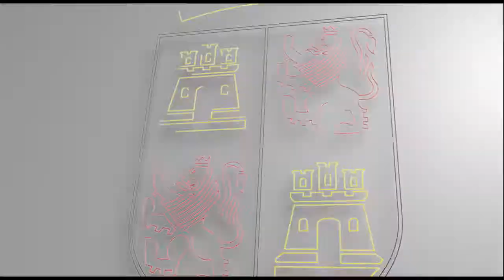La Consejería de Economía y Hacienda organiza el VI Foro de Vehículos Históricos